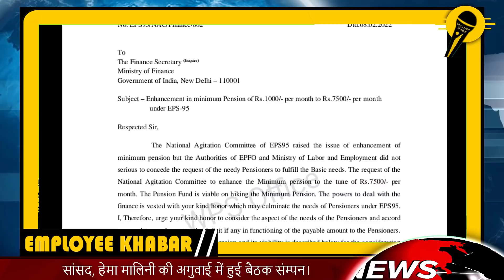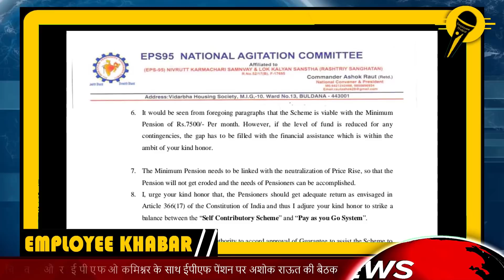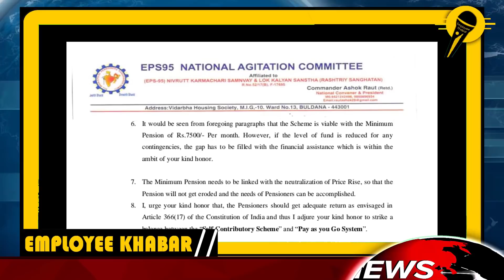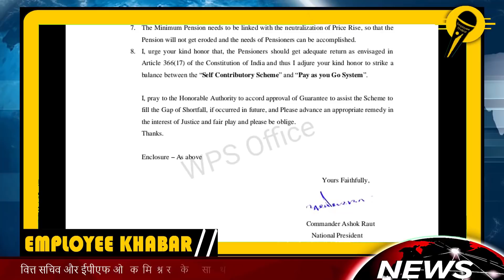वित्त सचिव और ईपीएफओ कमिश्नर के साथ ईपीएफ पेंशन पर अशोक राऊत की बैठक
eps 95 pension news today 2022 - NAC, Ashok Raut special meeting with Finance Secretary, Government of India and EPFO Commissioner – मा.वित्त सचिव, भारत सरकार व मा सेंट्रल प्रोविडेंट फंड कमिश्नर के साथ NAC के राष्ट्रीय अध्यक्ष , श्री अशोक राऊत व प्रतिनिधि मंडल की ईपीएफ पेंशन वृद्धि पर त्रि-पक्षीय विषेश मीटिंग दिनांक 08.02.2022 को संपन्न हुई। बैठक के बाद एनएसी ने जल्द ही कोई ठोस निर्णय आने की उम्मीद जताई।